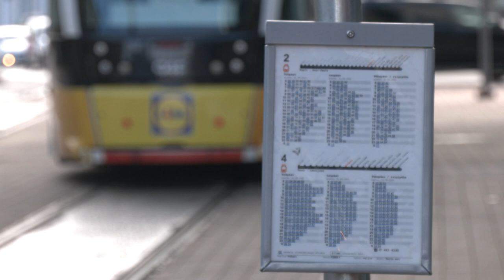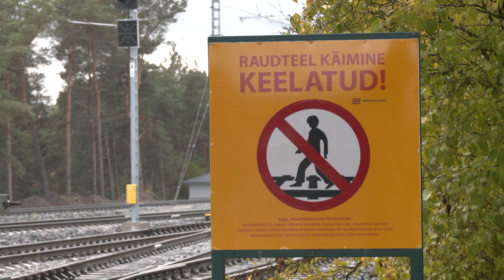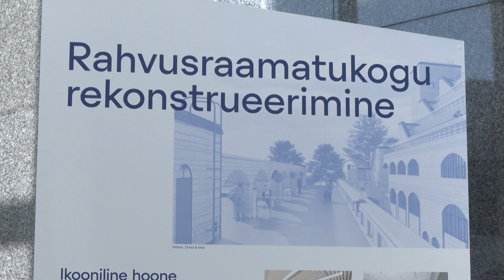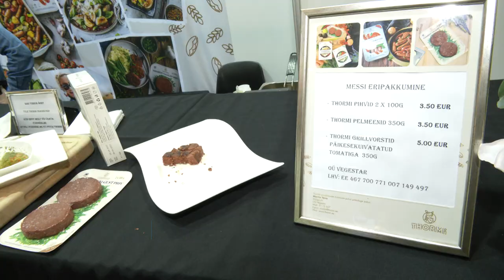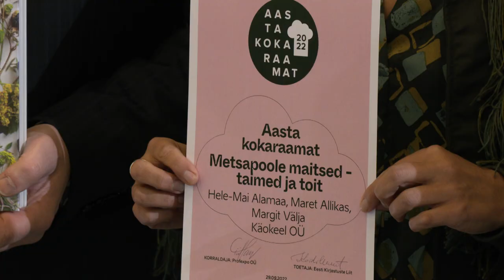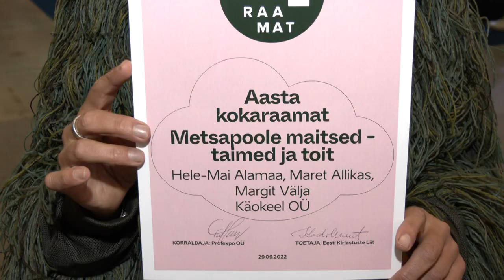30.09.2022 - Tallinna uudised